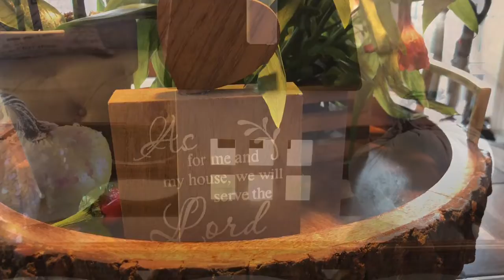Ultimate Fall Home Tour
Lately I've been shopping a lot at Burlington, finding cute budget friendly home decor